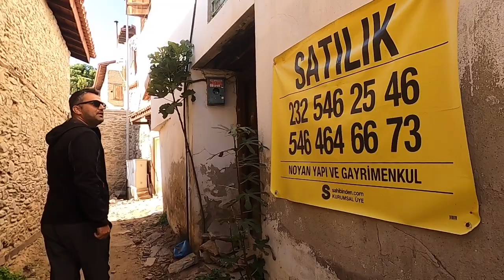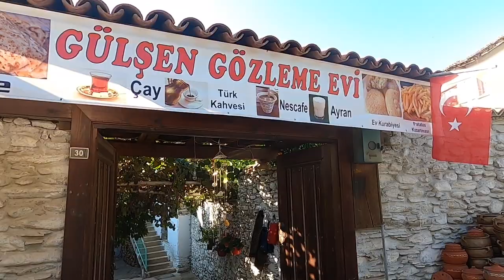İzmir Ödemiş Birgi Köyü - Gelin Beraber Gezelim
Dar sokaklarında tarihin saklı olduğu “İzmir-Ödemiş/Birgi Köyü”; medeniyetlere ev sahipliği yaptığından ustaların işlediği eski konaklar, medrese, türbe ve camilerle gezilecek birçok kültürel tarihi alan bulunduruyor. Örneğin Çakırağa ve Sandıkoğlu konakları Birgi ziyaretinde mutlaka görülmesi gereken yerlerden. 1312’de, beylikler döneminin ilk camisi “Ulu Camii” de mutlaka ziyaret edilmesi gereken bir mekan. Şirin görüntüsünün yanında köklü bir tarihe sahip “Birgi Köyü”, M.Ö. 3000’lerden bu yana çeşitli medeniyetlere ev sahipliği yapmıştır. Aydınoğulları’nın başkenti olmuş, Kurtuluş Savaşı’nda sivil hareketin başladığı ilk yerlerden olmuştur.